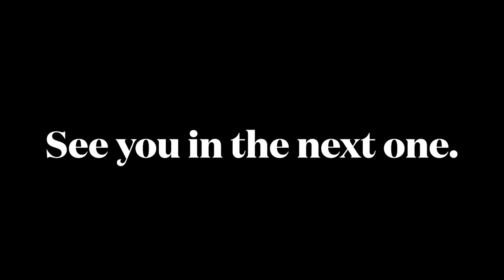VLOGTOBER 2021 || DAY 4 || HOW TO STYLE FAUX LEATHER PANTS 8 WAYS! || CASUAL OUTFITS FALL 2021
HAD SO MUCH FUN. HOPE YALL ENJOYED!
WELCOME TO VLOGTOBER! WE WILL BE VLOGGING FOR THE ENTIRE MONTH OF

OUTFITS: ALL WITH BLACK FAUX LEATHER PANTS FROM TARGET
1 white oversized sweater black steve madden howler boots
1.5 white oversized sweater leopard loafers sam edelman
2 old navy jean jacket lacy bodysuit macy's black steve madden howler boots
2.5  old navy jean jacket lacy bodysuit macy's  louis vuitton front row sneakers
3 Thrifted blue stripe mens shirt pearls  leopard loafers sam edelman
4 gray turtleneck H&M scarf H&M multicolor sam edelman loafers
5. Leather Blazer-? lacy bodysuit macy's  multicolor sam edelman loafers
5.5 Leather Blazer-? lacy bodysuit macy's  louis vuitton pochette black steve madden howler boots
6 polo ralph lauren v-neck sweater scarf nordstrom michael kors flats
7 fitted white sweater Loft hat? louis vuitton speedy 35 michael kors flats
 8 fitted white sweater Loft UNC hat-bae hermes oran sandal polo ralph lauren v-neck sweater
8.5 fitted white sweater Loft -hermes oran sandal polo ralph lauren v-neck sweater louis vuitton pochette

WANT TO SAVE MONEY? CLICK BELOW
LINKTREE!

SAVE ON LUXURY INSPIRED SCENTS

PR packages, and happy mail send to:
BBrewington @bbprep
743 West Johnson Street/Suite A